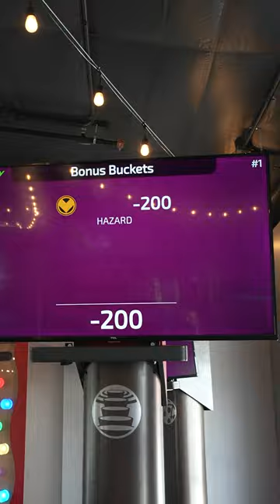Crazy high tech mini golf hole! 😳